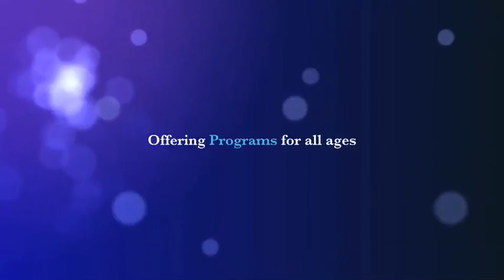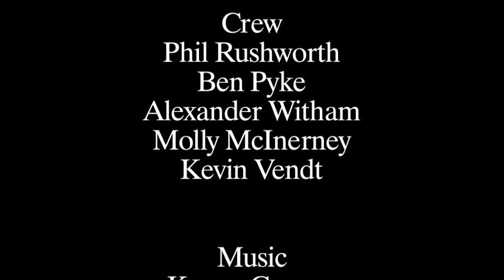Community Conversation - Representative Jim Dwyer